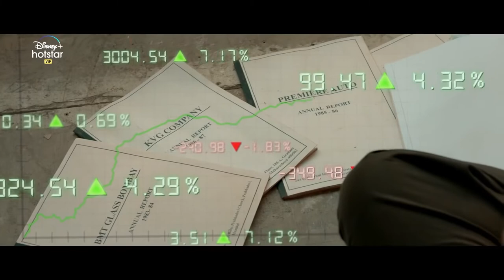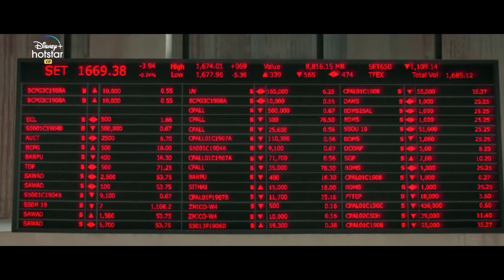The Big Bull (2021) | Official Trailer | Abhishek Bachchan, Ileana D'Cruz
Abhishek Bachchan as Hemant Shah
Ileana D'Cruz as news reporter Meera Rao
Nikita Dutta as Priya Patel Shah
Sumit Vats as Hari Vyas
Mahesh Manjrekar as Rana Sawant
Ram Kapoor as Ashok Mirchandani
Sohum Shah as Viren Shah
Lekha Prajapati as Tara Shah
Supriya Pathak as Amiben Shah
Sanjeev Pandey
Saurabh Shukla as Mannu Malpani
Samir Soni as Sanjeev Kohli
Shishir Sharma as Rajesh Mishra, Meera's Boss
Hitesh Rawal as Kantilal
Kanan Arunachalam as Venkateshwar
Rio Kapadia as NCC MD Singh
Trupti Shankadhar as Ashima
Abhijit Lahiri as Baldev
Anand Goradia as Nikhil
Pankaj Vishnu as CBI officer Dheeraj
Rohit Tiwari as CBI officer Rakesh
Sanjiv Jotangia as Mr. Patel, Priya Patel's Father
Aarjav Trivedi as Priya Patel's Fiancé
Vijay Rajoria as Raman
Akhil Vaid as Vikram Solank